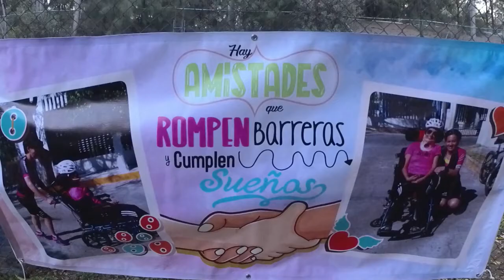Triatlon contra la ELA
Triatlon Celaya, triatlon contra la Esclerosis lateral amiotrofica
Atleta con ELA realiza triatlon con la ayuda de una amiga de la natación.